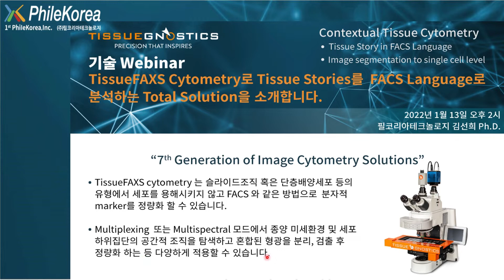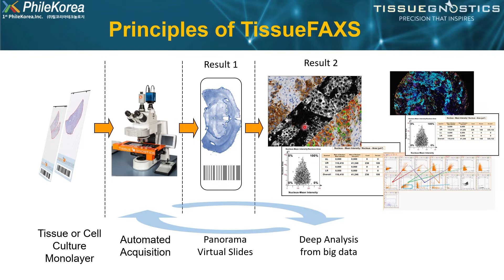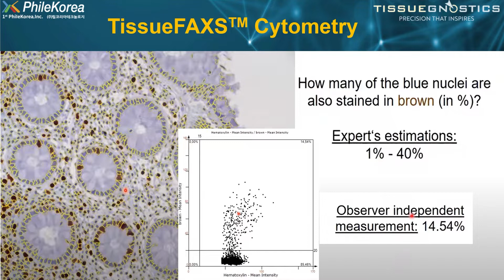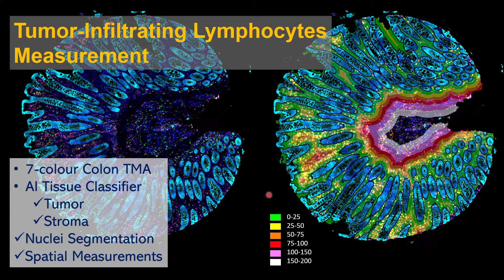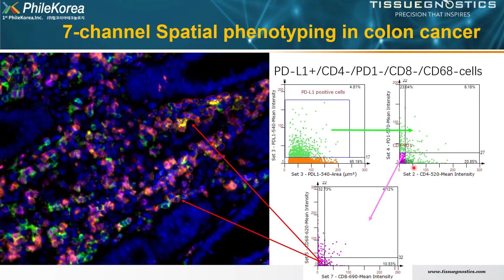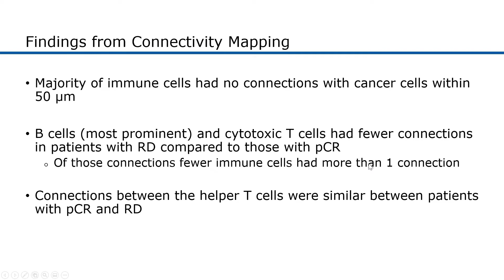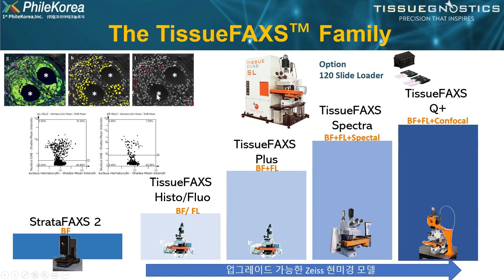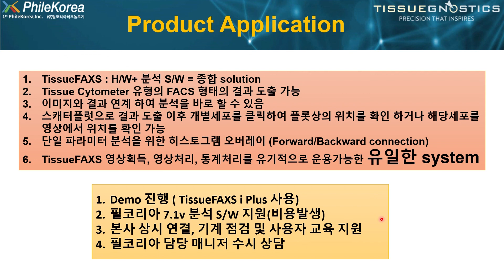220113 TissueFAXS Cytometry webinar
TissueFAXS Cytometry로 Tissue Stories를 FACS Language로 분석하는 Total Solution을 소개합니다.